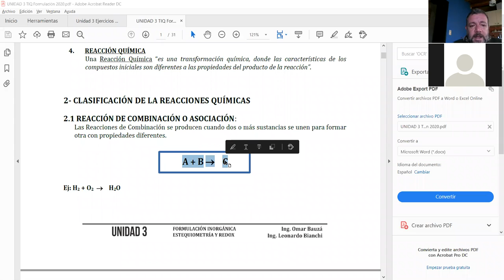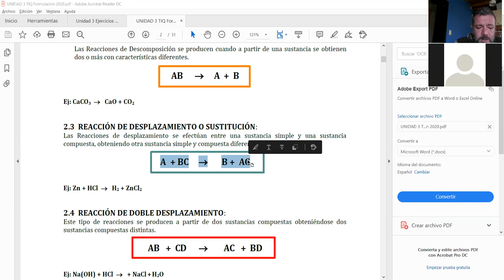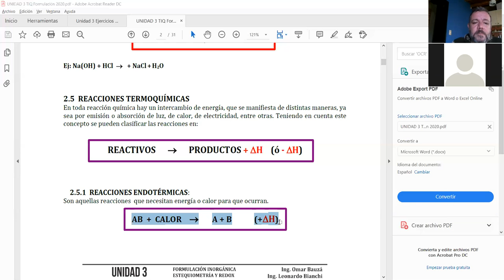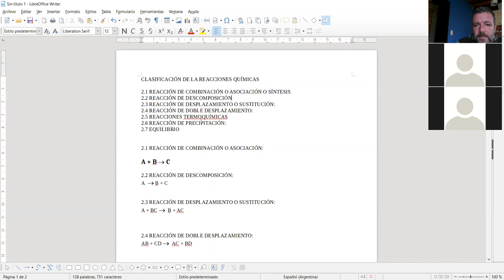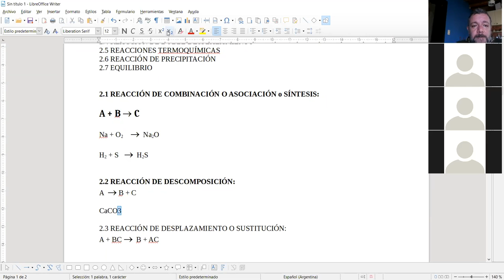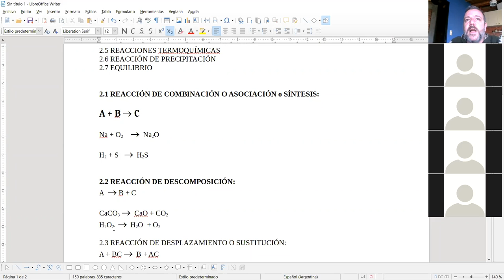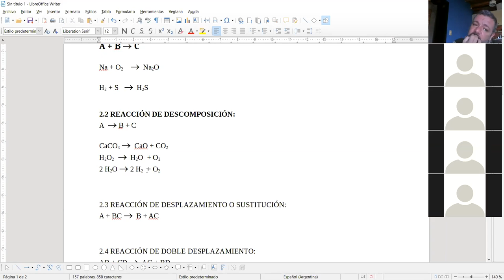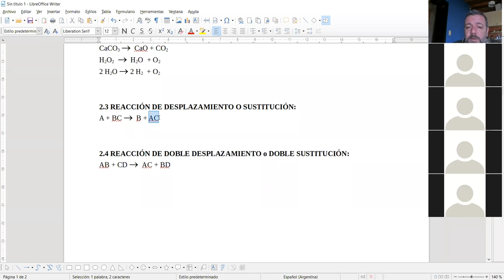Clase TIQ jueves 26 de junio 2020 Parte 1